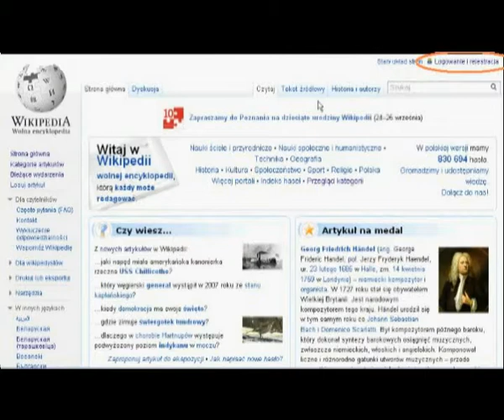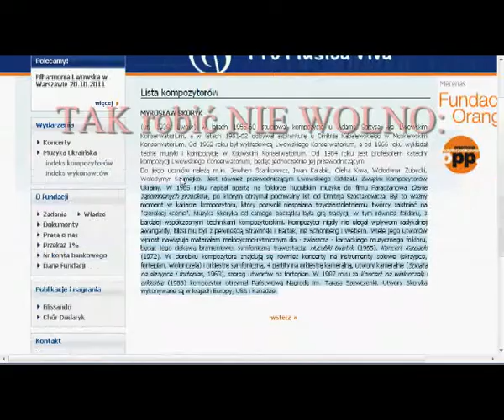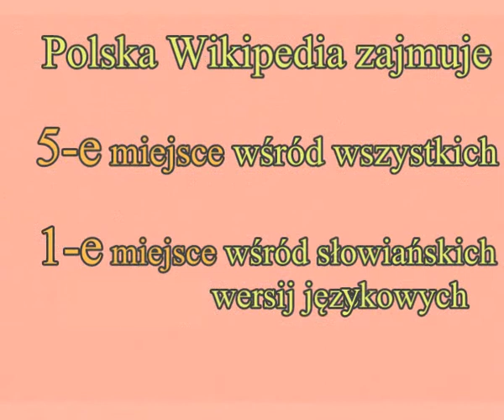Wikipedia - pierwsze kroki